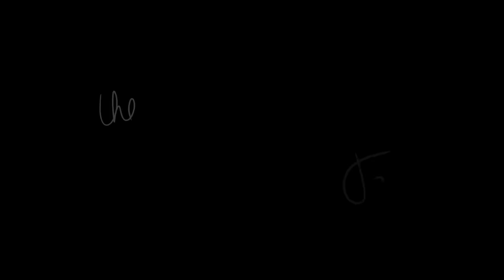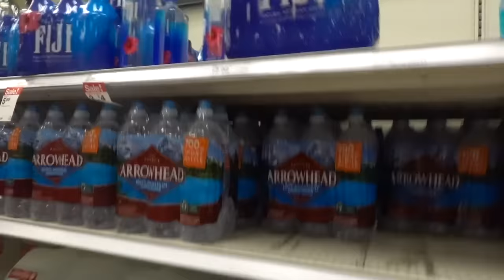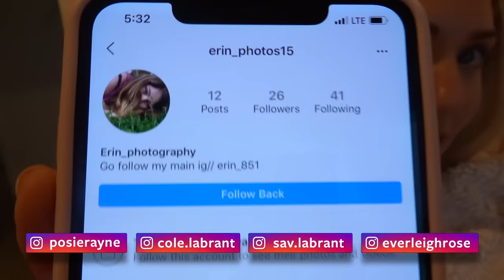6 Year Old Everleigh Does Hilarious Flexible Gymnastics Moves In Target!!!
These reactions were so good hahah

WATCH OUR FRIENDS SIMILAR VIDEOS!